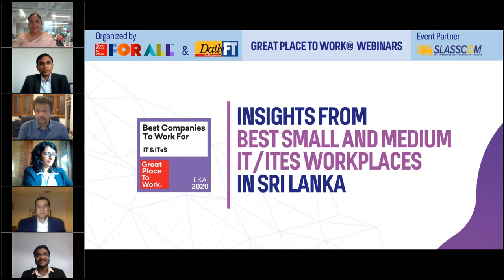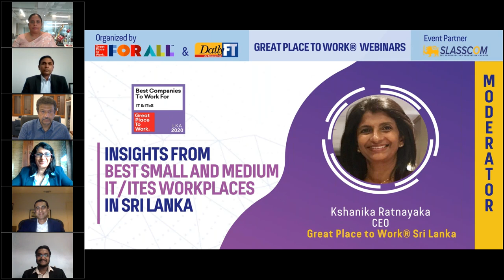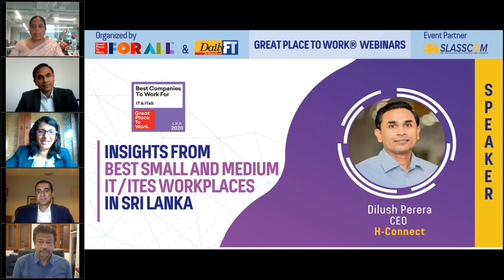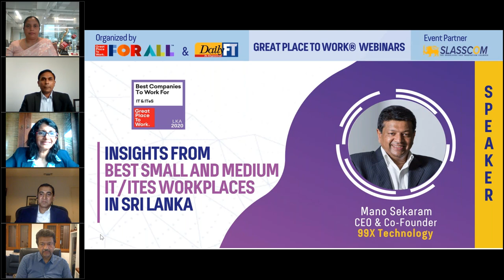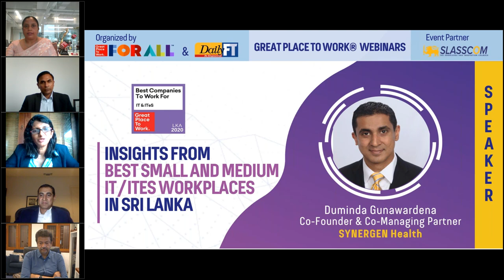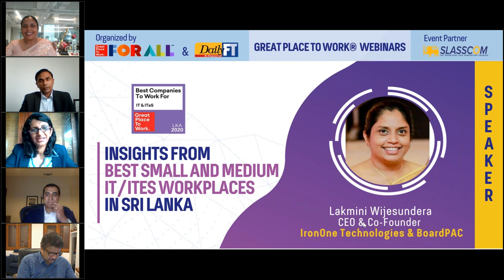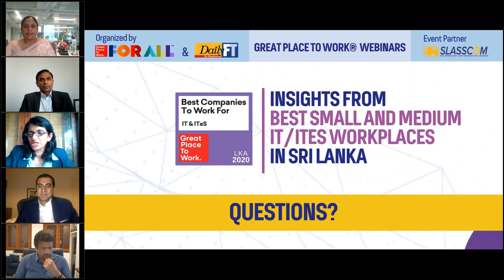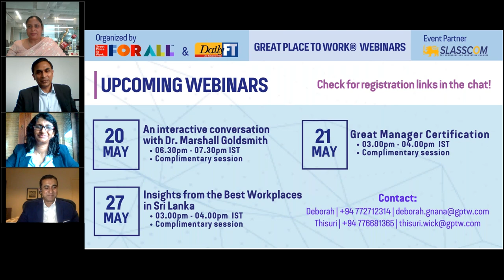Insights from Best Small and Medium IT/ITeS Workplaces in Sri Lanka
In a time when Information Technology is the lifeblood of the global economy, it seems fitting to recognize those that have shown themselves to be the Best Workplaces among the SMEs in the IT and IT enabled Services sector of Sri Lanka.
In commemoration, Great Place to Work® Sri Lanka published our inaugural list of 10 Best Small and Medium IT/ITeS Workplaces.
What did these companies do differently as SME’s to advocate great employee satisfaction and business progress in their industry?
Learn from the tech mavens themselves about how their workplaces contribute positively to the employee experience and help them build a high-trust culture.

The webinar featured:
·  Lakmini Wijesundera | CEO & Co-founder | BoardPAC & IronOne
· Mano Sekaram | CEO & Co-Founder | 99X Technology
· Dilush Perera | CEO | H-Connect
· Duminda Gunawardena| Co‐Founder & Co‐Managing Partner | SYNERGEN Health